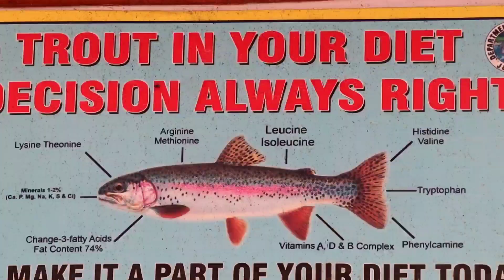Breeding season had begun in Asia's Largest Trout Fish Farm Kokernag Anantnag || AMC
Breeding seasonhad begun in Asia's Largest Trout Fish Farm Kokernag

90 Lakh Eggs will be obtained from trout fish this season

Shah Hilal / Aasiya Nazir

Anantnag,Nov 6:- With Asia’s largest fisheries farm in South Kashmir’s Anantnag district emerging as the best producer of rainbow trout in the world, private farms are taking to trout rearing and finding it commercially viable.

At least 90 lakh eggs will be obtained expected from trout fish at Kokernag fisheries farm this season and officials say they will generate huge revenue.

Spread over 20 hectares, the farm was set up 36 years ago with support from the European Economic Committee. It started with a single hatchery which has now been upgraded to three hatcheries that supply millions of eyed ova and seeds to beneficiaries, including private fish farmers.

Around 90 lakh eggs will be obtained, farm supervisor Sayed Manzoor Ahmed who has good expertise in fish farming said that the farm is known worldwide for its production.  "Rainbow trout is a cold water fish and its temperature should be between 0 and 20 degrees Celsius. It is rich in protein and boosts immunity and every year income and production increase, he said.

Chief Project Officer (CPO) fisheries farm Ghulam Mohiuddin said,“we have our own brooders and get eggs and white milt from them. We rear rainbow trout for commercial purposes only as is done in the rest of the world,” he says, showing the brooders swimming in the clear water of the gushing stream.

Explaining the hatching process, he says, the eggs from females and white milt from male brooders are harvested by stripping their bellies. “The eggs are fertilised in hatcheries by keeping them in trays that are put under running water. It usually takes a month to hatch these eggs into fry, which are put on high protein feed. The fish are shifted from hatcheries to outside and the recipe of feed is changed till it attains table size weight suitable for commercial farming,” Mohiuddin says.

 Mohiuddin said, "In the last year's season, we have now sold 6 lakh and Seven thousand eggs to Sikkim, Bhutan and Ladakh From which the farm has earned more than 10 lakh rupees ,he said every year between November and February eggs are obtained from trout fish in this farm Its breeding period is 51 days.  The fish are then first fed in tanks and then transported to water reservoirs before being transported to the sales centers.